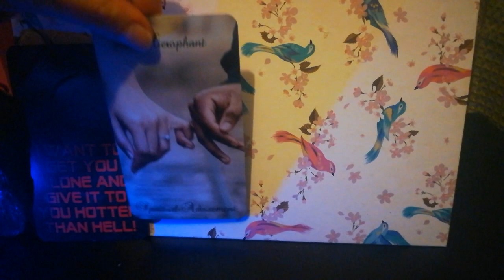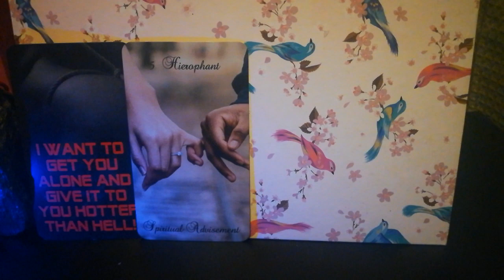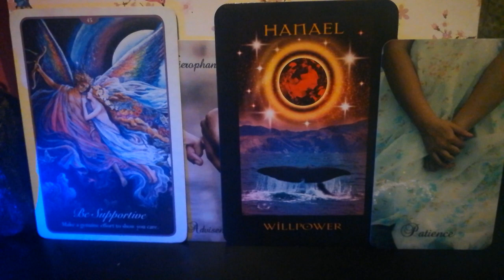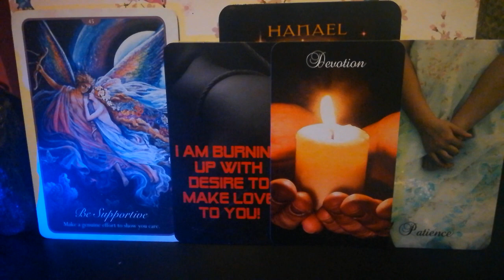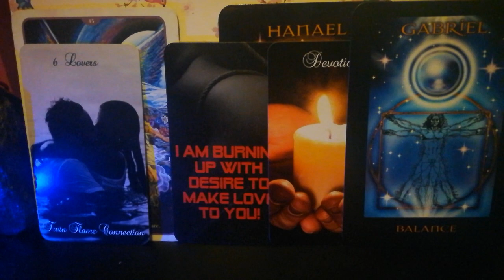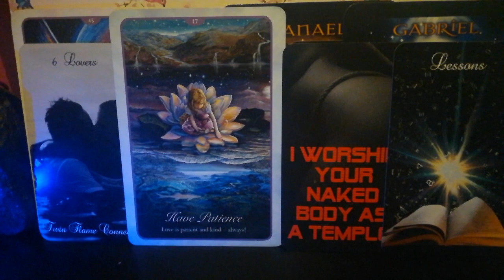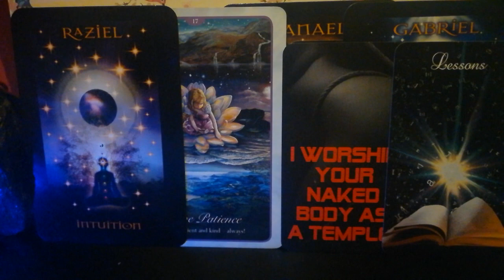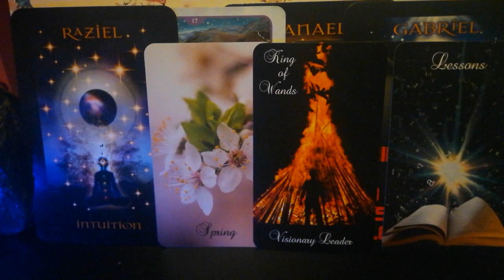He Wants to give you Devotion 🌸🙏💙Divine Masculine Twin Flame Channelled Message DM to DF